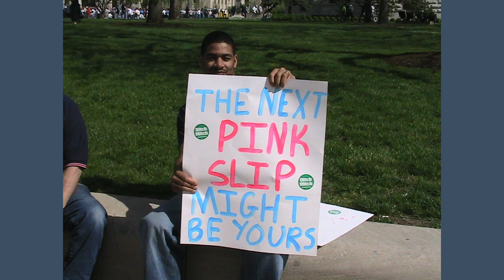National Priorities Project: What We Work On - Social Insurance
A series of short videos describe the work that the National Priorities Project does.

Videos Produced by Lillian Baulding